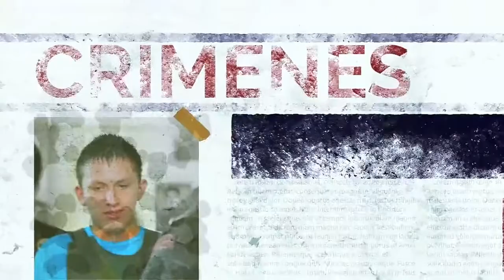PBO 🚓 ¡Pervertido en las calles! Capturan a sujeto que rozaba sus genitales a mujeres en SJM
Pervertido en las calles

🔴 Capturan a sujeto que rozaba sus genitales a mujeres en SanJuan de Miraflores